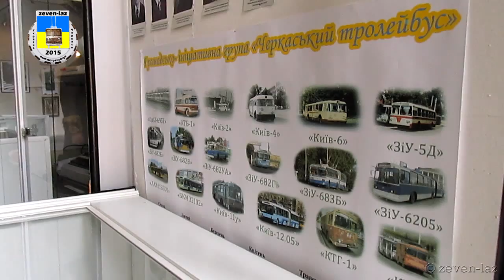Черкаський тролейбус- 50 років з моменту створення 12.10.2015 / Cherkasy trolleybus- 50 years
Черкаський тролейбус- 50 років з моменту створення Черкаського тролейбусного управління 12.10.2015

11 жовтня  - 50 років з дня утворення Черкаського тролейбусного управління Наказом міністра комунального господарства Української РСР. До цього свята було відкрито невеличку експозицію працівниками обласного музею (директор Кушнір А.А.) та керівником підприємства (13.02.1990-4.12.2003) Анатолієм Гавриловичем Герасименком. До експозиції ввійшли залишки знищеного «Музею електротранспорту міста Черкаси», що у свій час був створений у приміщенні КП «Черкасиелектротранс» Віктором Демченком, Петром Корнієнком, Станіславом Артемовим, Вірою Залозною, Надією Федосовою, Олександром Мазуром, Святославом Бараненком, Анатолієм Романченком за ініціативою і керівництвом А.Герасименка. Ті що прийшли до керівництва підприємством, після А.Герасименка,   вважають що згадувати історію не варто Але зовсім іншої думки сам Герасименко.  Тому він запросив до обласного Краєзнавчого музею, тих, хто  стояв у витоків тролейбусного руху у нашому місті, хто виводив на маршрути перші тролейбуси у 1965 році. Це водії, які отримали посвідчення у Запоріжжі у жовтні 1965 року: Григорій Атамась, Наталія Попелюк, Віктор Гусак, Василь Мацько, Микола Вергай, Іван Снесар, Іван Запісочний, Олександр Бондаренко, Олександр Брайковський, Володимир Сторчеус, Микола Базик. Були запрошені і водії тролейбуса першого випуску 1966 року та працівники інших спеціальностей… Перший старший майстер Віктор Пушкарний, заслужений працівник сфери послуг України, водій тролуйбуса 1 класу, Таран Надія Зосимівна. Захід відбувся за сприяння секретаря міської ради Олександра Радуцького, якому було передано звернення ветеранів до депутатського корпусу, щодо присвоєння підприємству імені першого керівника Морозова Івана Миколайовича.
При цьому,  у якості гостей, були  присутні: голова обкому профспілки Іван Анашкевич, голова профкому підприємства Лідія Бут та керівник підприємства Петро Кучер.

Черкасский троллейбус- 50 лет с момента создания Черкасского троллейбусного управления 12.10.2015

Cherkasy trolleybus- 50 years since its creation Cherkasy trolleybus management 10/12/2015